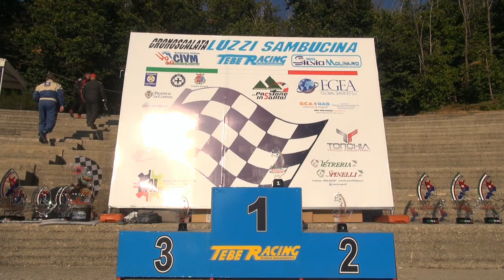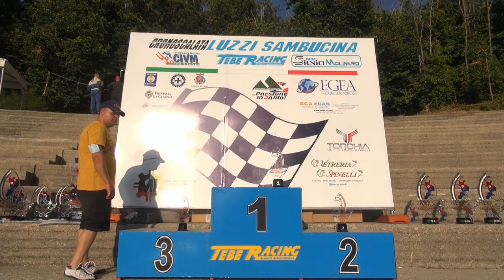Cristian Nicosia - 25' Cronoscalata Luzzi - Sambucina 2021